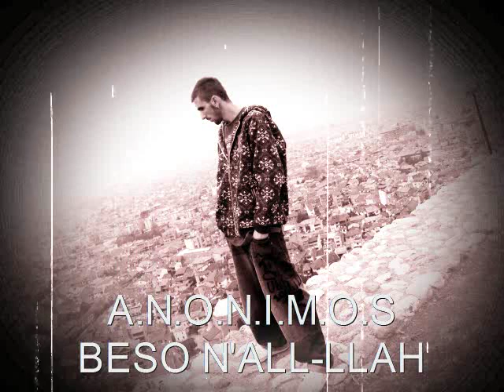Anonimos ,Beso N'all-llah... ALL-LLAH...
Anonimos ,Beso N'all-llah...     ALL-LLAH... -Anonimos -Beso N'All-LLah Anonimos ,Beso N'all-llah...     ALL-LLAH... 2009 Vdekja ,Miracles of Allah! Nëna Me Nje Sy,Fundi im Fukaraja Anonimos -Beso n'Zot Miracles of Allah!First song-Native deen-Alhamdulillah Second song-Native deen- Deen you know Amazing Girl Kenga fituese festivalit Polifest çmimi publikut dhe vendi trete nga juria kenget argetuese ne RTV 21 BESFORT VIDEO M1 Shqip Kosova Albania Prishtina Mitrovica Pej Gilan Ferizaj Tetova Shkup Tirana besfort video m1 chibis007 TINGULLI 3NT UNIKKATIL ETNO ENGJUJT SKILLZ ANONIMOSXENIG Miracles of Allah!First song-Native deen-Alhamdulillah
Second song-Native deen- Deen you know
Allah sends down his signs to the believers to strengthen their faith, and sends down the miracles to show the Non-believers the truth. Surely Allah has sent mankind enough signs, but yet people are still stumbling in the dark. It is better to have some faith than have no faith at all. The Quran and the Prophet (P.B.U.H) were big enough signs to prove the existence of Allah, yet people are still not taking heed, so the signs continue to come down. May Allah guide the believers and Non- believers from Misguidance.Here are some videos on Youtube about
May Allah open the hearts which are sealed 
Anonimos BESO N'ZOT Xeni-G Anonimos -2009 Muzik,Hip Hop Shqip ilahi 2009,ADEM RAMADANI 2009 ilahi Anonimos,Beso n'zot,ALBASTARS RECORDS,HIP HOP
kosova klina albania shqiperia shqiptar shqip muzik muzike muzika music new albanian folklorike patriotike meda rep rap hip hop best ever shqip most wiewed top rated kosove kosovo ferizaj gjilan mitrovica free amerika usa germany austria europe gangsta dance shaking balkans uqk qck kla army versus vs united shqiptare shqipe 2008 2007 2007 tmk aksh shpk 50 cent qifteli english world miss girl Stupcat / Kosova sot ?
Vesa Dj Blunt Real Aj Remix entermedia prishtin kosove rap south
earth 3d animation granit limani leutrim blakaj dren berisha erkand shabani
ardian kurtolli etnik snupa 2009 hajer hihger new kang spot lavidaloca mitrovica mitrovic
StronGi ft Alb wHoBrave Qishtu na jetojm Pulla picures presents the official video of the famous RnB artist Dafina Zeqiri. "Shumë larg" is her new song and we are proud that we produced the music video of this summer hit. Film & Animation Dafina Zeqiri shumë larg official